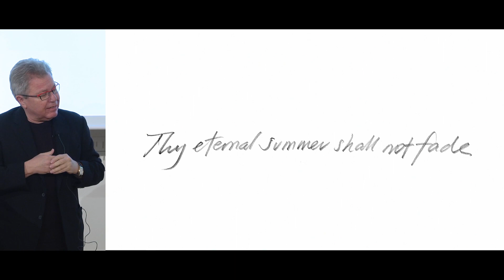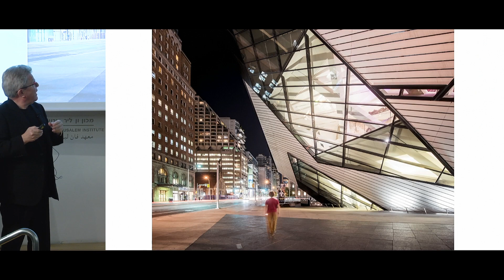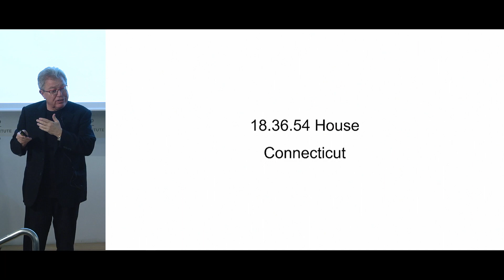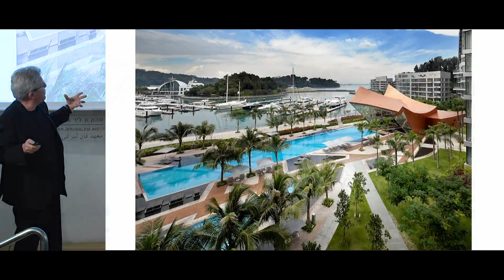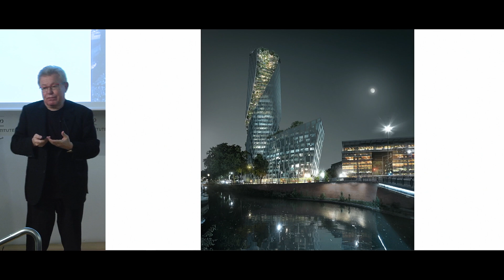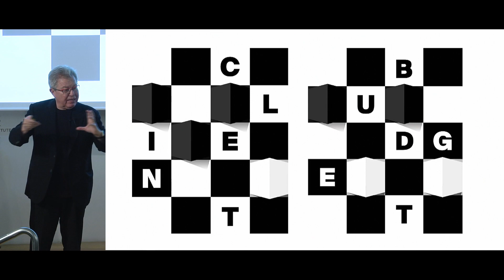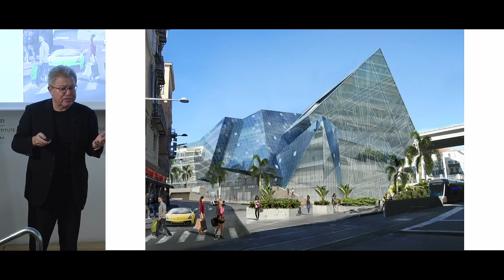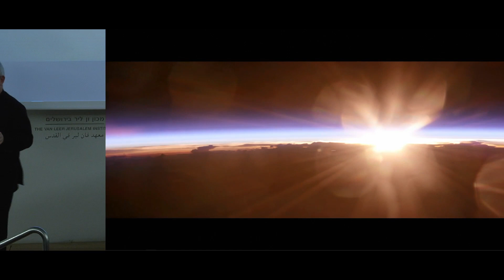יופי | 11/11 הרצאת אורח - Thy Eternal Summer Shall Not Fade - renowned architect Daniel Libeskind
Join renowned architect Daniel Libeskind as he explores the timeless relationship between architecture, memory, and human experience in his captivating talk titled "Thy Eternal Summer Shall Not Fade." Presented at the Israel Academy of Sciences and Humanities, this lecture delves into Libeskind's vision of how architecture transcends time, embodying the eternal summer of creativity, hope, and resilience.
Daniel Libeskind, celebrated for his groundbreaking projects such as the Jewish Museum Berlin and the World Trade Center Master Plan in New York, shares his unique perspective on the power of design to shape not only the built environment but also the collective memory of societies.
Discover how Libeskind's poetic approach connects past, present, and future, blending art, culture, and history into transformative spaces that resonate deeply with the human spirit.

הכינוס הרב תחומי השנתי החמישי
במדעי הטבע ובמדעי הרוח

יופי

דברי פתיחה
נילי כהן, נשיאת האקדמיה

מושב ראשון
יושב ראש: דוד הראל, סגן נשיאת האקדמיה, מכון ויצמן למדע

הכוח המהפכני של ה״יפה״
שני ענבר, האוניברסיטה הפתוחה

״היופי כבשורה״: הערה על פעולתו של היופי
אריאל הירשפלד, האוניברסיטה העברית בירושלים

תרבות היופי של יפן בחיי היום יום
בן עמי שילוני, חבר האקדמיה, האוניברסיטה העברית בירושלים

מושב שני
יושב ראש: אבנר הולצמן, חבר האקדמיה, אוניברסיטת תל אביב

תפיסת היופי - תוצר של למידה סטטיסטית?
מרב אחישר, האוניברסיטה העברית בירושלים

האם ציקדות אוהבות ויוולדי? על המלחינים הגדולים של הטבע
יוסי יובל, חבר האקדמיה הצעירה הישראלית, אוניברסיטת תל אביב

״הנערה בעלת שער הפשתן״: על היופי הנשי אצל קלוד דביסי
אריה ורדי, אוניברסיטת תל אביב, בית הספר הגבוה למוסיקה בהאנובר

מושב שלישי
יושב ראש: ידין דודאי, יו״ר החטיבה למדעי הטבע באקדמיה, מכון ויצמן למדע

המשפט, או שירת הכוח: המדיום, המסר ומה שביניהם
צבי טריגר, המכללה למינהל

על קסם ויופי במתמטיקה
דוד הראל, סגן נשיאת האקדמיה, מכון ויצמן למדע

מבנה תפקוד צורה = יופי?
ספי חפץ, בצלאל - אקדמיה לאמנות ועיצוב, ירושלים

הרצאת אורח
(ההרצאה בשפה האנגלית)
יושבת ראש: נילי כהן, נשיאת האקדמיה

Thy Eternal Summer Shall Not Fade
האדריכל דניאל ליבסקינד, ניו יורק

שני, ח׳ בשבט תש"ף, 3 בפברואר 2020